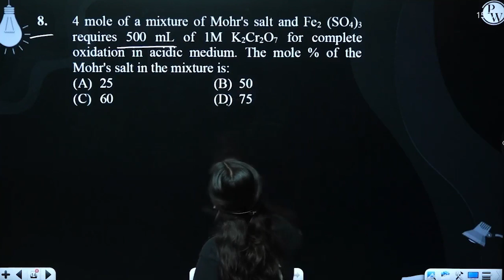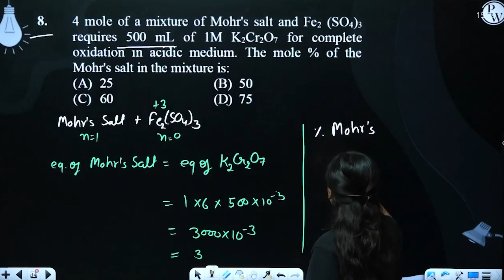4 mole of a mixture of Mohr's salt and Fe2 (SO4)3 requires 500 mL of 1M K2Cr2O7 for complete oxi....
4 mole of a mixture of Mohr's salt and Fe2 (SO4)3 requires 500 mL of 1M K2Cr2O7 for complete oxidation in acidic medium. The mole % of the Mohr's salt in the mixture is: 📲PW App